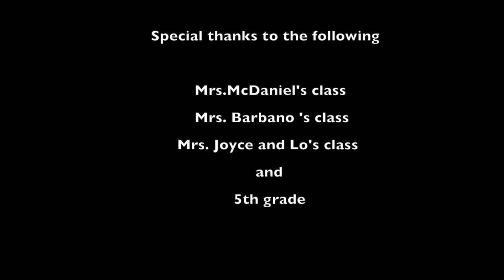10 15 18